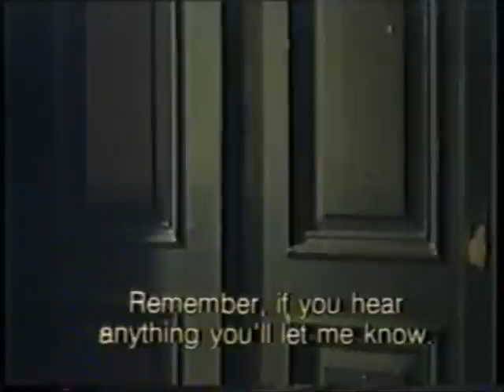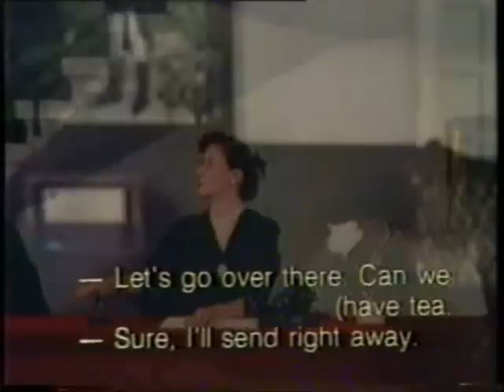Karartma Geceleri Rıfat Ilgaz 6/14 Tarık Akan Nurseli İdiz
Karartma Geceleri, Rıfat Ilgaz'ın aynı adlı romanından Yusuf Kurçenli tarafından uyarlanan filmin başrolünde
Tarık Akan oynamaktadır.1990: 27. Antalya Altın Portakal Film Festivali - En İyi Erkek Oyuncu, Karartma Geceleri
1992: 6. Ankara Uluslararası Film Festivali - En İyi Erkek Oyuncu, Karartma Geceleri
1996: 33.Antalya Film Şenliği - Yaşam Boyu Onur Ödülü, Karartma Geceleri 1990 yapımı film, 9. Uluslararası İstanbul Film Festivali'nde (1991) en iyi Türk filmi seçildi. Antalya Şenliği'nde 2. film olurken halk jürisi tarafından da 1. seçildi (1992). Ayrıca 1992'de Yunus Nadi en iyi film ödülünü aldı. Venedik Film Festivali'ne de giden Karartma Geceleri, İspanya Saint Sebastian Film Yarışması'nda Jüri en iyi film ödülünü kazandı (1992).